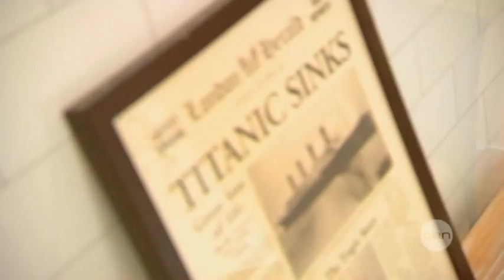Matt Doran Network Ten - Showreel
Matt Doran Channel Ten Australia - journalist/presenter showreel